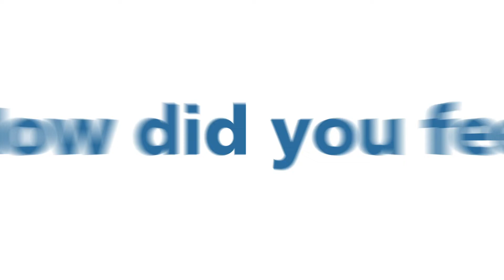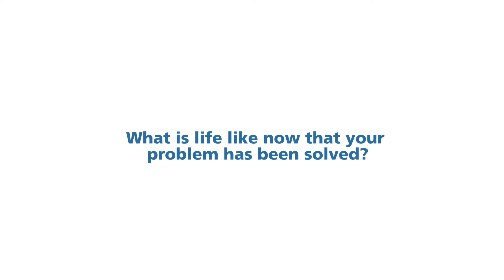SealSkin Testimonial Video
SealSkin Medical Wrap testimonial video for PICC line use.